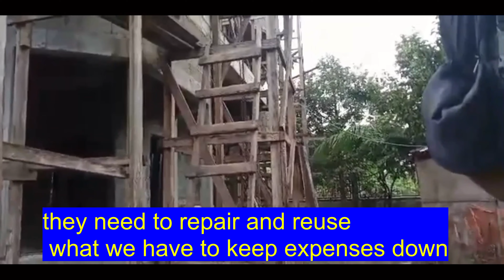Building Haven Villa / Philippines House Building /Forms/ Roof Beams / Ep.101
The crew have started the forms for the roof beams. Hopefully in a couple days they will begin pouring these and then remove and reuse until all the beams are cast. So far I have found a contractor for the roof truss and the roof itself. Bam Steel located in Tagum City is my choice. The contractor came across as being an  honest person and even gave hints on how to keep cost down with  choice of materials etc.  Please stick with us for some interesting work ahead.